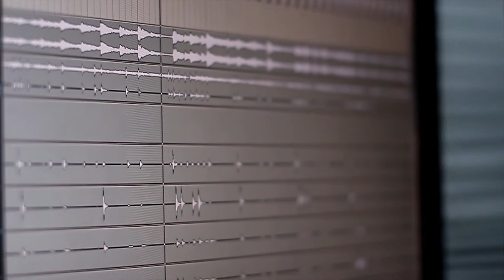TrickTV - Episódio 1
Primeiro vídeo de uma série que será divulgada sobre o processo de composição, pré-produção e posteriormente das gravações do segundo álbum do Maestrick, que será novamente produzido pelo guitarrista Gustavo Carmo (Versover, House Of Bones).

Produção: Pocbit
Edição: Will Matos